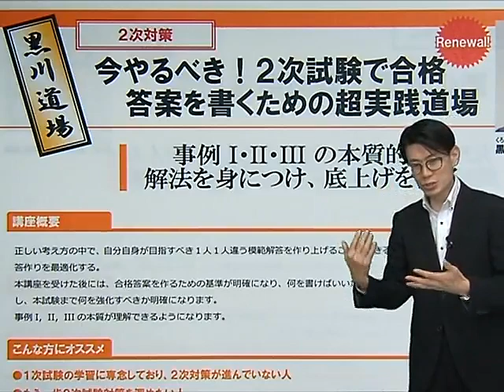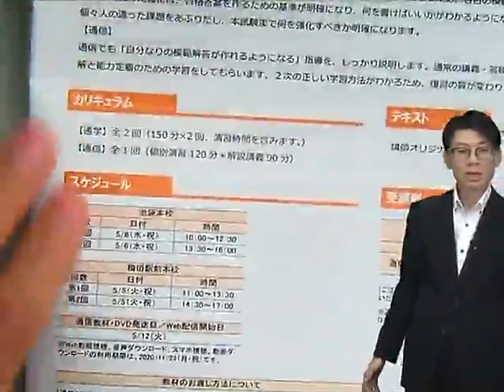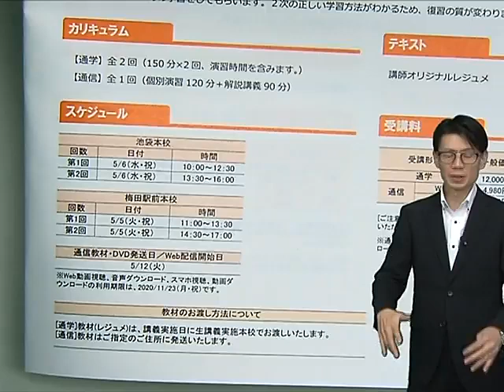【LEC診断士】今やるべき！2次試験で合格答案を書くための超実践道場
２次対策はまだはやい！？そんなことはありません！！
“今やるべき！”２次試験対策道場がここにあります。